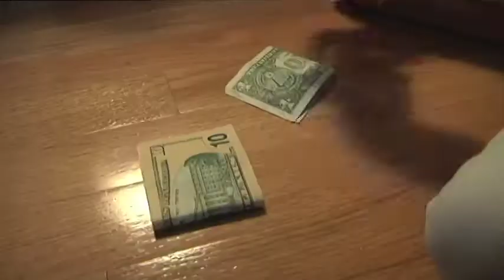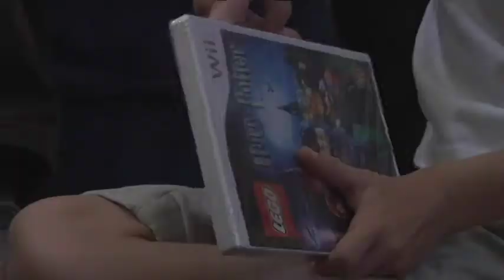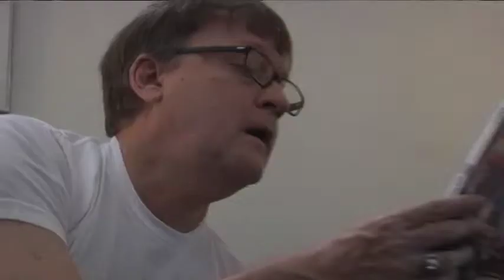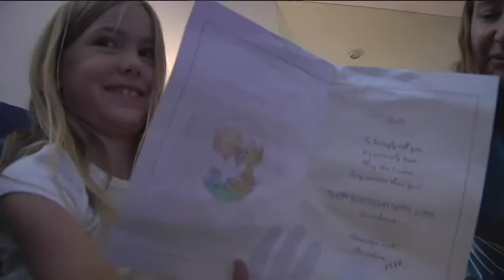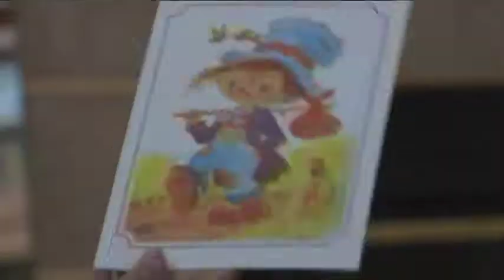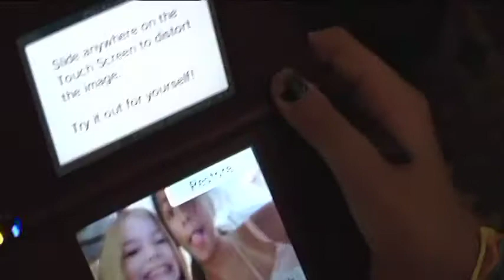Sadie's 8th!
Some family and a couple friends stopped by for Sadie's 8th Birthday.